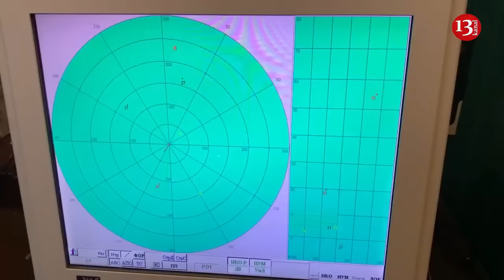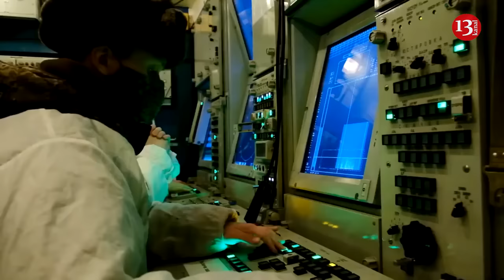Russia may transfer fighter jets and air defense equipment to Iran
Russia is considering providing Iran with modern fighter jets and air defense equipment to protect it from Israeli and US attacks. Military cooperation between Moscow and Tehran has reached a new level, reports The Washington Post.
According to the data, Iran has opened a new dangerous chapter in its relations with Russia by agreeing to supply thousands of combat drones and missiles in 2022 to help Moscow in its war against Ukraine.
The expanded ties helped cement deals between Moscow and Tehran, including Russia's promise to provide its ally with modern fighter jets and air defense technology that could help Tehran bolster its defenses against any future Israeli or U.S. air strike.
It is unclear how many systems have been delivered and deployed, but the Russian technology could turn Iran into a much more formidable adversary with enhanced capabilities to shoot down aircraft and missiles, officials and experts say.
The arms deals, some of the details of which have not been previously disclosed, are part of broader cooperation that includes joint production of military drones in Russia, sharing of jamming technology, and real-time assessments of weapons deployed against NATO and in Ukraine, intelligence officials and arms experts said. According to them, this cooperation brings significant benefits to both countries, while elevating Iran's status from a junior ally to a strategic partner.
Intelligence officials said that Russia is pushing forward with secretly concluded deals to supply Iran with Su-35, one of Russia's most powerful fighter-bombers.
On the defense side, Iran has long been asking Russia for the latest anti-aircraft missile batteries to protect its nuclear and military facilities from a possible US or Israeli attack. In 2007, Tehran signed a deal to buy the Russian S-300 anti-aircraft system, but Moscow postponed the delivery of the weapon due to pressure from the United States and European states, the voluntary ban ended in 2016, and Iranian S-300s became operational in 2019.
Since then, Iran has sought to acquire the more powerful Russian S-400 system, although it is not publicly known whether Moscow has taken steps to supply S-400 batteries.
Some S-400 variants are equipped with radars capable of countering stealth technologies used by modern military aircraft.
According to intelligence officials, Moscow also benefits from this cooperation. In addition to the thousands of drones purchased from Iran, late last year Russia agreed to buy about $2 billion worth of additional military goods, including anti-drone defense systems, which have become a top priority for Russian generals in Ukraine.